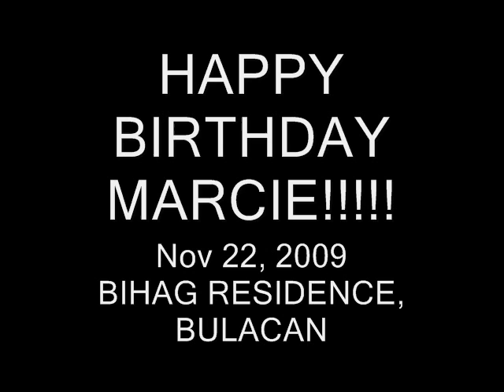MARCIE BIRTHDAY 2009.wmv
Marcie Barrameda's birthday Nov 22, 2009 held at the Bihag residence. Nakakatuwa they were in costume--Gian, Chad and Marcie.